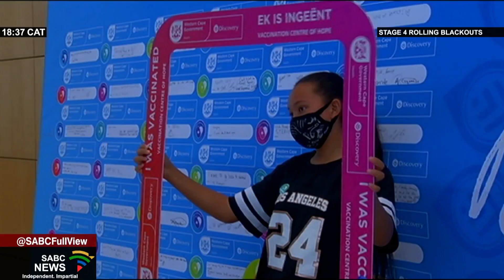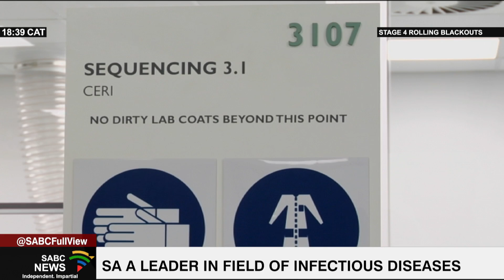SA is leading in the field of infectious diseases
South Africa is firmly established as one of the leading scientific countries in the field of infectious diseases.

This is being spearheaded by the Centre for Epidemic Response and Innovation at Stellenbosch University, which is partnering with a global healthcare leader.

As part of the Abbott Pandemic Defence Coalition, diseases that progress faster due to climate change will be tracked. For more news, visit sabcnews.com and SABCNews on all Social Media platforms.